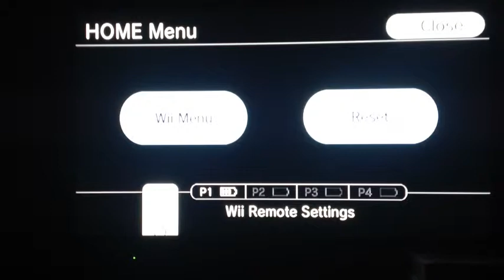WipeOut 2 Gameplay Part 2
Badboy98761 plays Wipeout2. Check out the other amazing channels involved with this channel. Hope you enjoy.